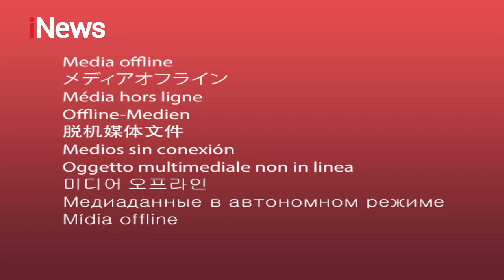Jerat Utang Aset Melayang Part 04 - Cerdas Hukum 24/02